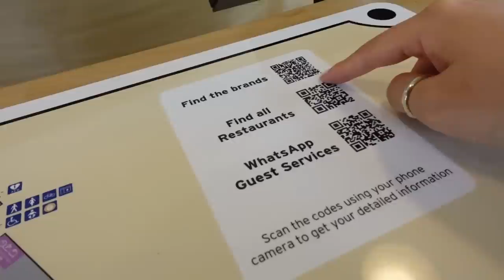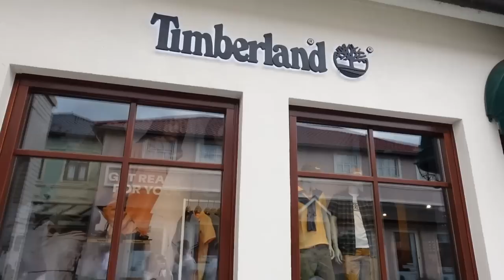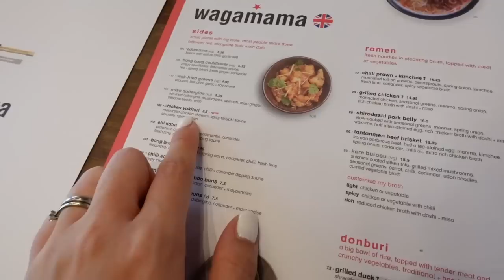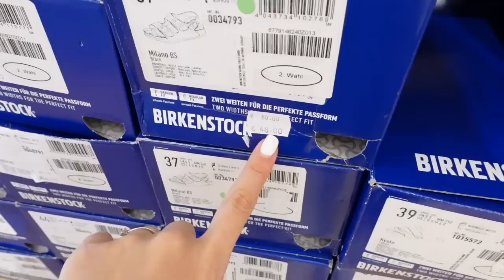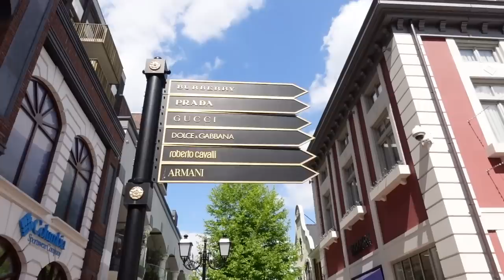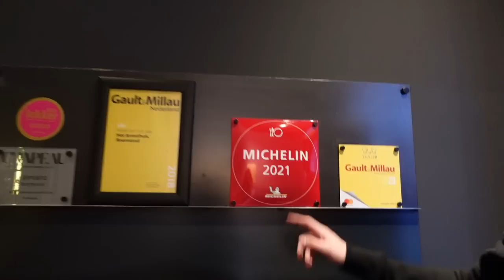태교여행에도 빠질수 없는 유럽 아울렛 쇼핑🤰벌써 아가옷에 눈이..🙊+할인 쿠폰, 택스 리펀💸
한국에서 오시는 분들 택스 리펀 꼭 받아가세효... 유럽 거주자는 못 받아서 팁들만 공유해드려효...🥹💓